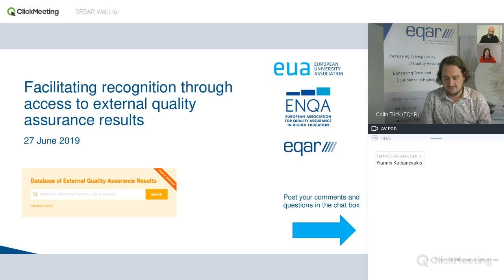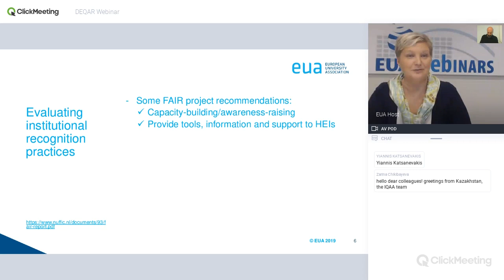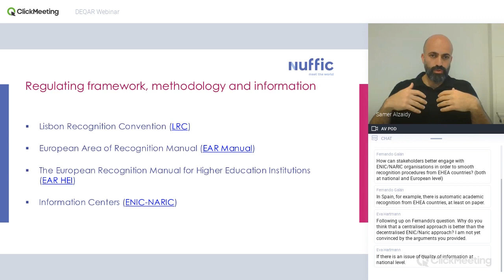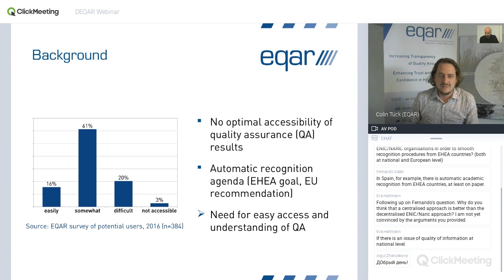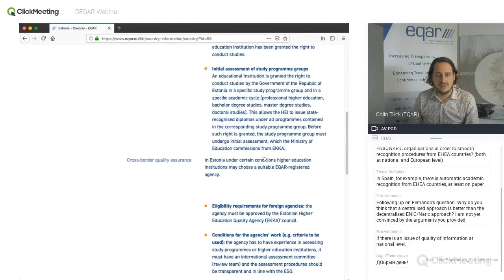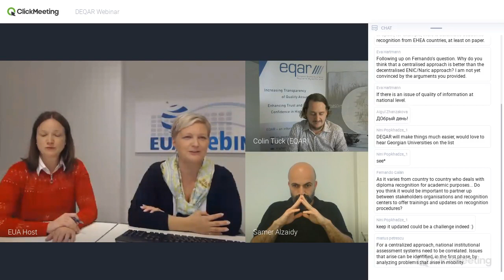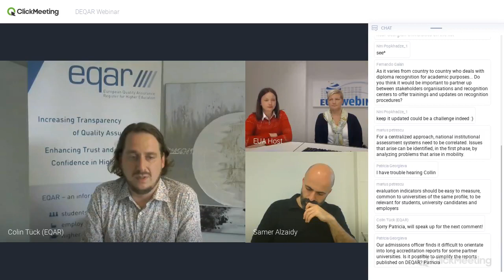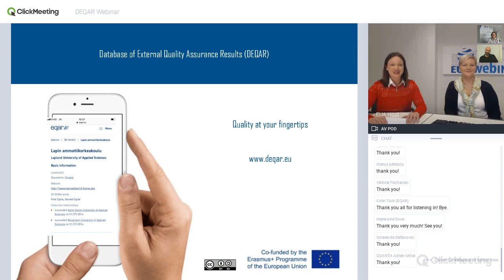DEQAR webinar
"Plugging the information gap – facilitating recognition through access to external quality assurance results"

An important factor in smooth and efficient academic recognition is easy access to information about institutions and programmes, including whether they have undergone external quality assurance in line with the Standards and Guidelines for Quality Assurance in the European Higher Education Area.

This webinar explored how the recently launched Database of External Quality Assurance Results (DEQAR) aims to make this information more readily available by collecting in one place the reports and decisions published by quality assurance agencies that are registered on the European Quality Assurance Register for Higher Education (EQAR).